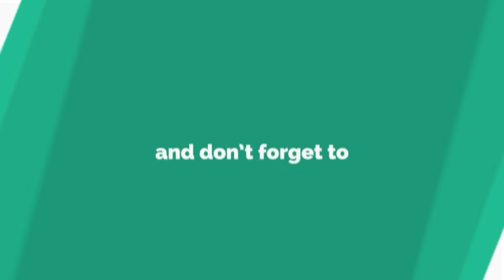Compressed facial mask by beautederm